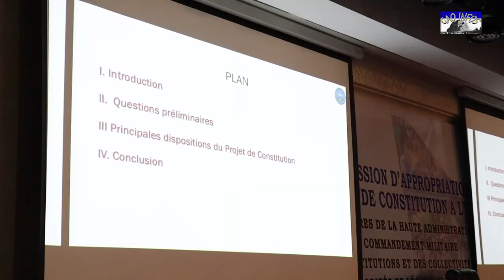VULGARISATION DU PROJET DE CONSTITUTION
2e SESSION D'APPROPRIATION DU PROJET DE CONSTITUTION A L'INTENTION DES CADRES DE LA HAUTE ADMINISTRATION
ET DES FORCES VIVES DE LA NATION